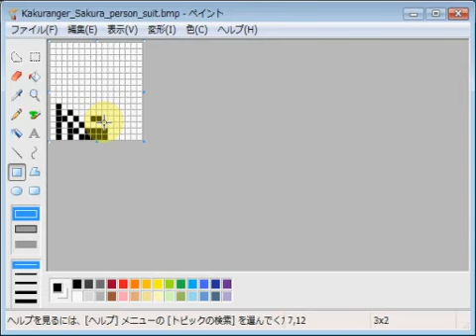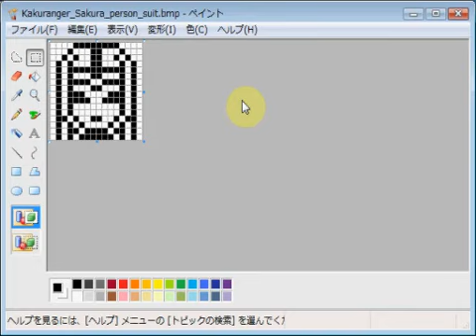忍者戦隊カクレンジャー・花のくノ一組・サクラ・忍者姿 emozi icon MS paint